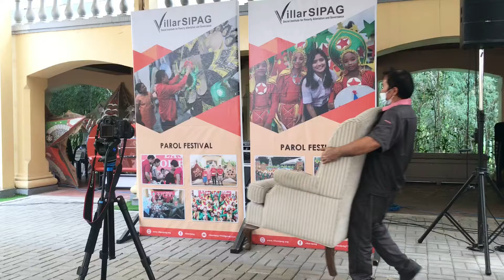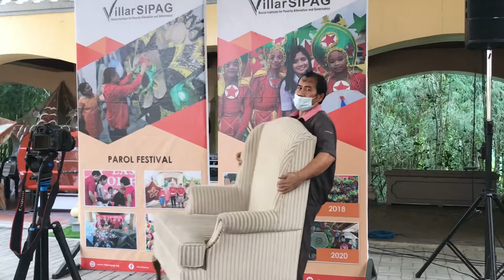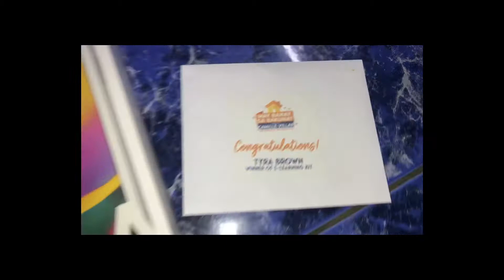TIKTOK Winner Contest | Nanalo ako ng tablet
Maraming salamat po madam Camille Villar sa pasabog na prizes at ako po ang napili isa sa mga nanalo ng E-learning kit with loads sa tiktok, Magagamit ko po sa pagvovlog. watch my newvlog mga kadirty!!! God bless po...